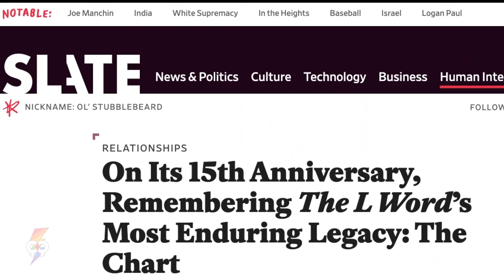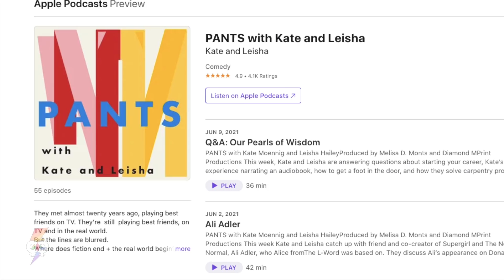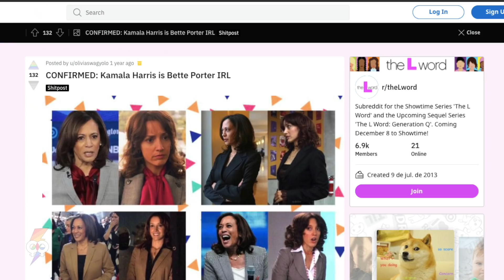12 cosas que no sabías sobre. THE L WORD GENERATION Q ⚢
12 cosas que no sabías sobre THE L WORD GENERATION Q en español
Hey gbloomers, para todos los fans de “The L word” aquí te traigo algunos datossobre la secuela de Generación Q.Te recomiendo ver la primera temporada, o también puedes ver en este canal, una lista de reproducción de resúmenes y opinión sobre esa temporada.

Yo soy Capi, esto es Gbloom en Español
𝟛𝟘 𝕕𝕚𝕒𝕤 🇬​🇷​🇦​🇹​🇮​🇸​ 𝕒𝕞𝕒𝕫𝕠𝕟 𝕡𝕣𝕚𝕞𝕖 𝕧𝕚𝕕𝕖𝕠
00:00 - Intro
00:24 - Inicio de conteo
01:35 - Sobre las creadoras
02:28 - Sobre los personajes y actores
07:37 - Sobre Alice o Leisha Hailey
08:14 - Sobre Shane o Kate Moennig
08:56 - Sobre Bette o Jennifer Beals
Este video habla sobre:
• Datos interesantes sobre The L word Gen Q y algunos sobre la segunda temporada.
• Datos sobre los personajes y actores.
• Info sobre las creadoras de la serie.